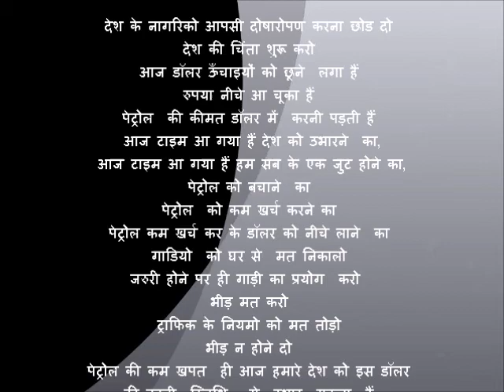DOLLAR VS RUPEE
DOLLAR VS RUPEE BY DHARAM PAL ARORA "आप का साथ देश को  उभार  सकता हैं " देश के नागरिको आपसी दोषारोपण करना छोड दो
देश की चिंता शुरू करो
आज डॉलर ऊँचाइयों को छूने  लगा हैं
रुपया नीचे आ चूका हैं
पेट्रोल  की कीमत डॉलर में  करनी पड़ती हैं
आज टाइम आ गया हैं देश को उभारने  का,
आज टाइम आ गया हैं हम सब के एक जुट होने का,
पेट्रोल को बचाने  का
पेट्रोल  को कम खर्च करने का
पेट्रोल कम खर्च कर के डॉलर को नीचे लाने  का
गाडियो  को घर से  मत निकालो
जरुरी होने पर ही गाड़ी का प्रयोग  करो
भीड़ मत करो
ट्राफिक के नियमो को मत तोड़ो
भीड़ न होने दो
पेट्रोल की कम खपत  ही आज हमारे देश को इस डॉलर की बढती  स्तिथि   से  उभार  सकता  हैं
सप्ताह में ७ दिन गाड़ी प्रयोग करने  वाले ५ प्रयोग  दिन करे
५ दिन वाले ३ दिन
३ दिन वाले २ दिन
लोकल वाहन  का प्रयोग करे
आप का साथ देश को  उभार  सकता हैं
आप का साथ डॉलर की कीमत को गिरा  सकता हैं
हमारे सभी नेताओ से प्राथना हैं आगे बड़े इस के लिए कोई ठोस  कदम घर से उठाये
JAI HIND JAIN HIND